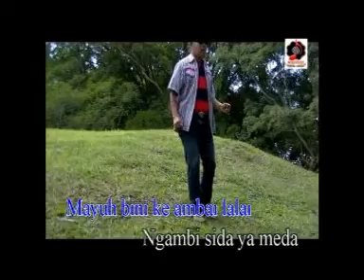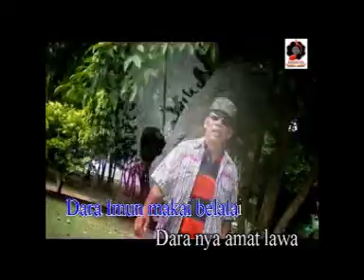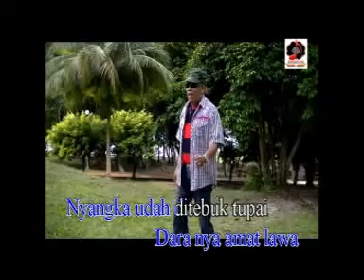ENDUN INJIN JOHNSON ( Desmond Jalang )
Official MTV: ENDUN INJIN JOHNSON